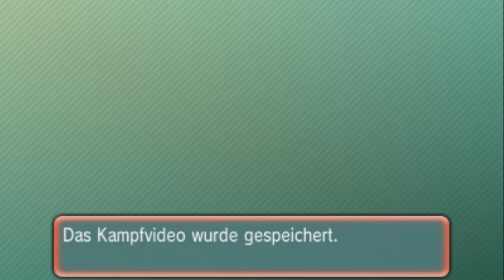Pokemon ORAS Wifi Kampf Nr. 4 - Uber